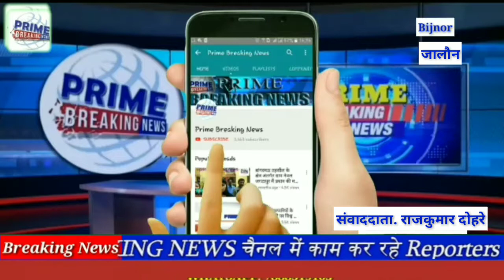डीआईजी झांसी सुभाष सिंह बघेल ने कोंच कोतवाली का निरीक्षण किया